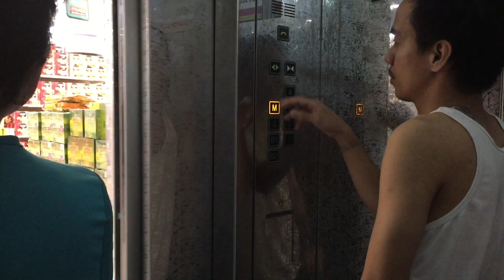WE'RE RICH SO WE GO SHOPPING!!!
EDITOR: iMovie
DEVICE: iPhone 6

JEOSEPH JUNE WITH THE (KALAKAL'Z 3.0 DXB)

DUBAI LIFE
DUBAI VLOG
PINOY VLOGGER
ANTIQUEÑO VLOGGER